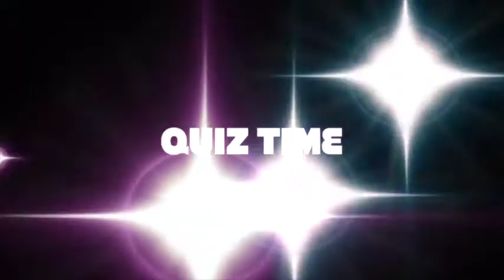10 Question 5